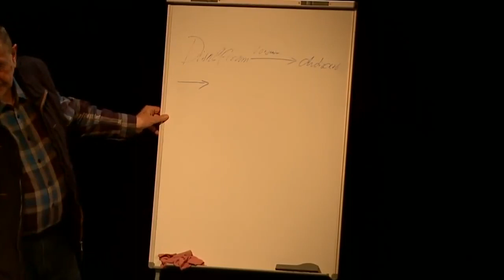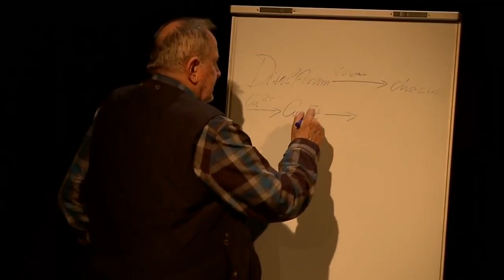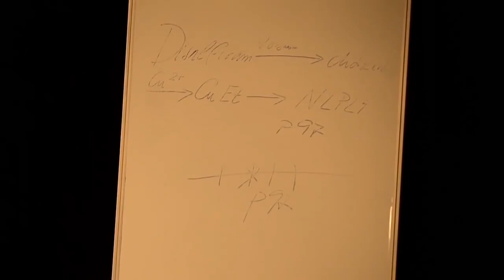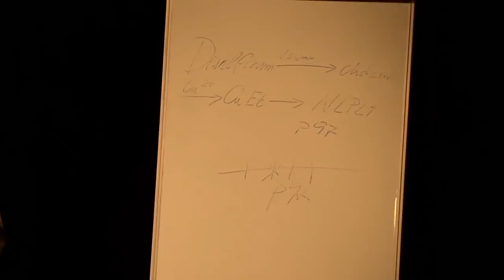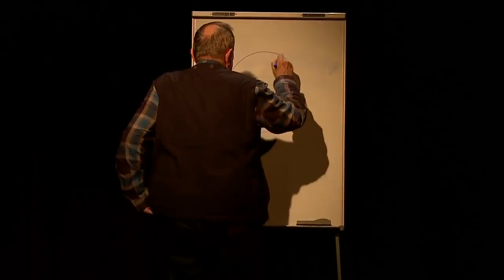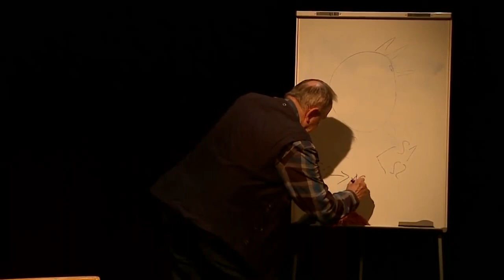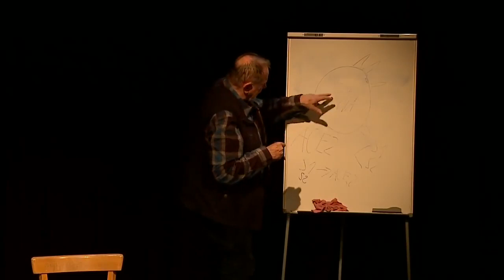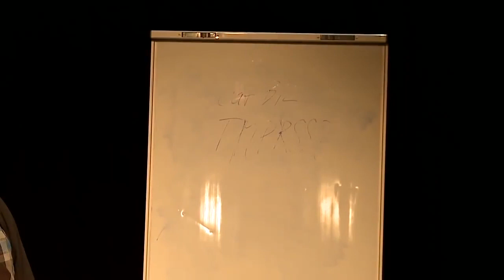DuseK - Milan Calabek